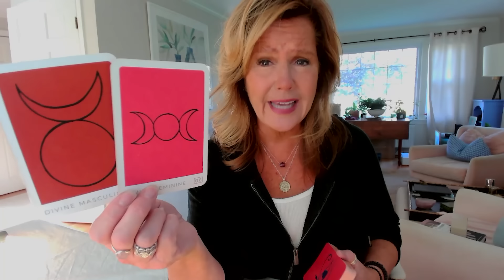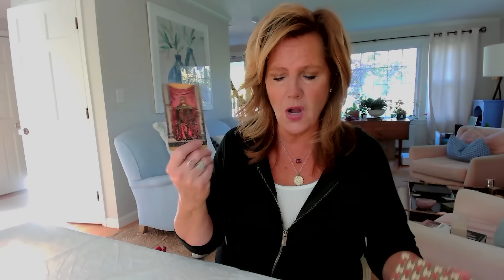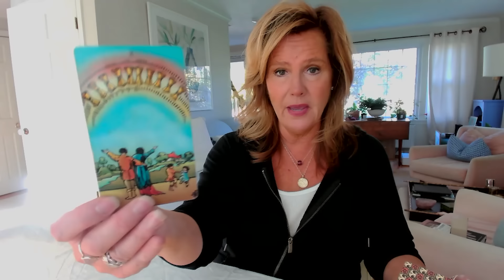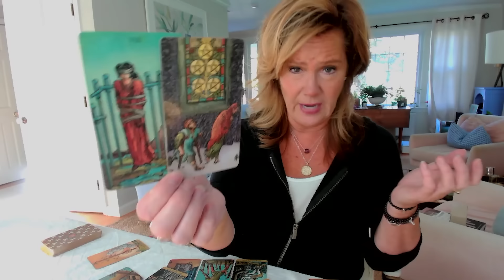For Whoever Needs To Hear This Message : Take Your Power BACK